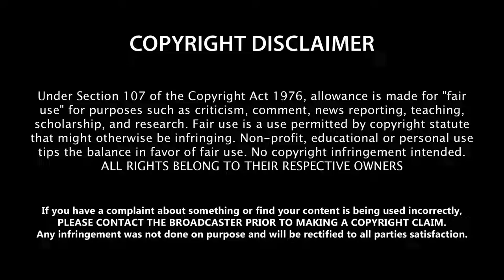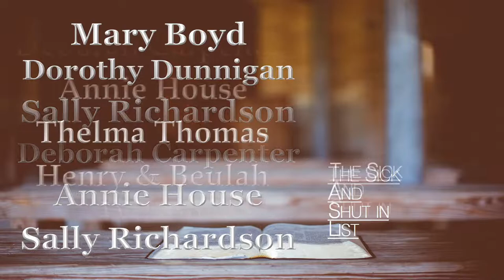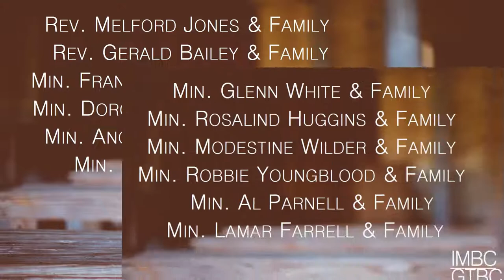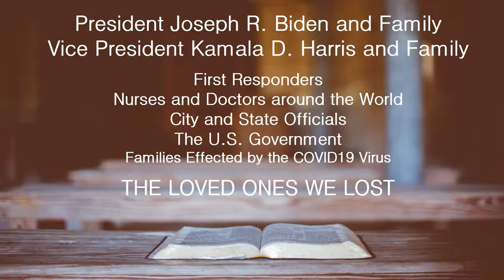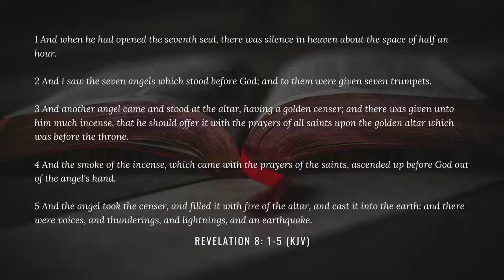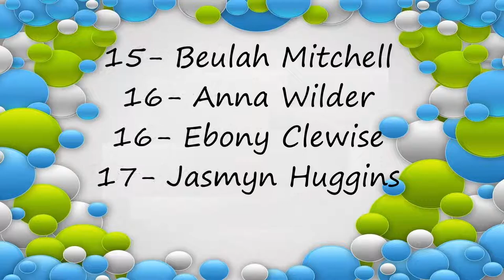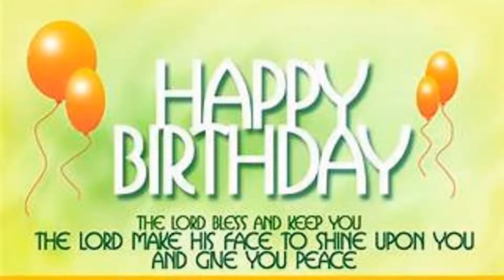Wednesday Night Worship - 05/12/2021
Grace Israel Livestream